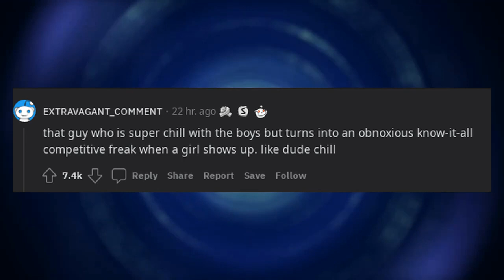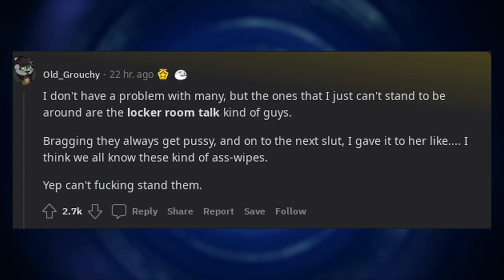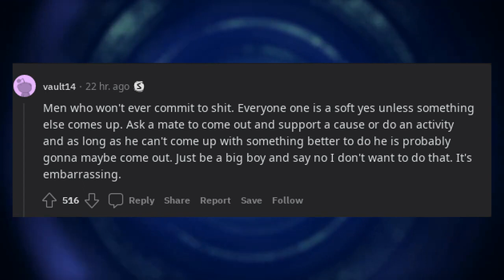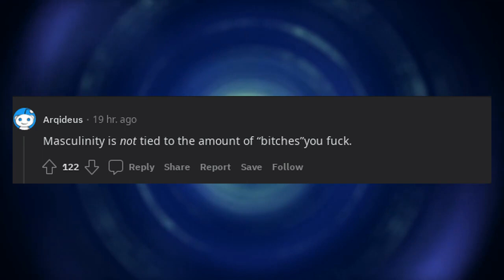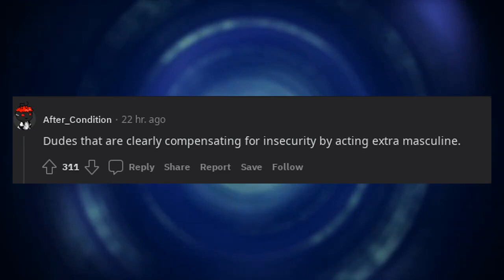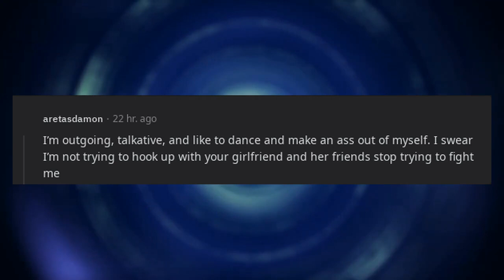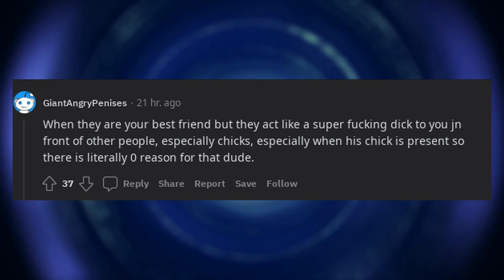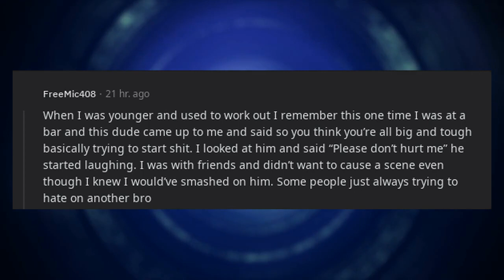Men, what annoys YOU about other men?